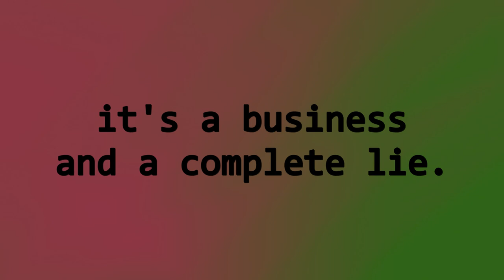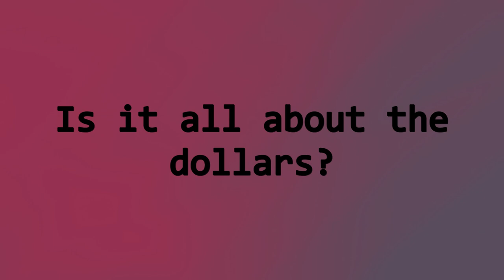Channeling Delusion And Failure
Alien Channeling With Kerrie-Ann Thornton